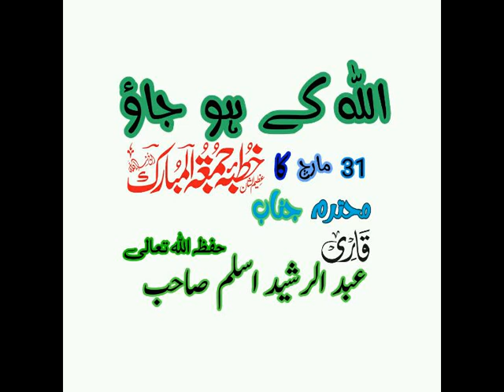اللہ کے ہو جاؤ | محترم جناب قاری عبد الرشید اسلم صاحب حفظہ اللہ تعالی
31 مارچ 2023 عیسوی کا خطبہ جمعہ